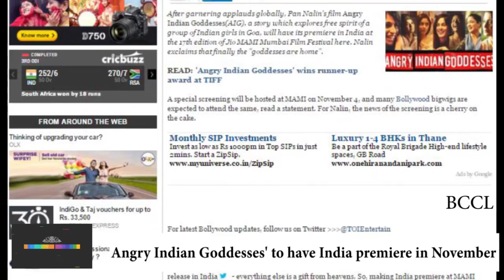Angry Indian Goddesses' to have India premiere in November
After garnering applauds globally, Pan Nalin's film Angry Indian Goddesses(AIG), a story which explores free spirit of a group of Indian girls in Goa, will have its premiere in India at the 17th edition of Jio MAMI Mumbai Film Festival here. Nalin exclaims that finally the "goddesses are home". A special screening will be hosted at MAMI on November 4, and many Bollywood bigwigs are expected to attend the same, read a statement. For Nalin, the news of the screening is a cherry on the cake. "We have been flooded with festival invitation from around the world. We made it for a commercial release in India - everything else is a gift from heavens. So, making India premiere at MAMI just prior to its India release is electrifying and encouraging. Angry India Goddesses are home," Nalin said.